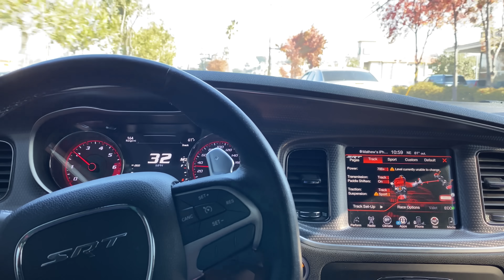I BROKE THE NEW DRIVESHAFT IN LESS THAN 24 HOURS!! *OOPS*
$JENSENBANDZ